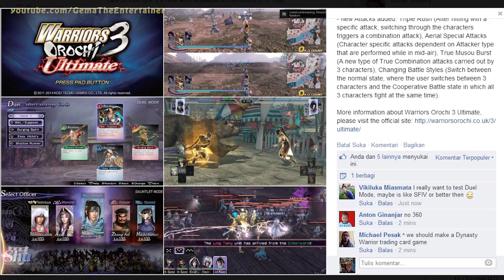Samurai Warriors 4 Collector's Edition Pack & Warriors Orochi 3 Ultimate PS4 Gameplay Trailer!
Hey guys! in this video I got some couple of news about Samurai Warriors 4 and Warriors orochi 3 Ultimate! and in this video I've got Warriors Orochi 3 Ultimate Gameplay Trailer for PS4 as well, and what do you guys think about the Samurai Warriors 4 Collector'ss Edition Pack? leave that in comment below! =))